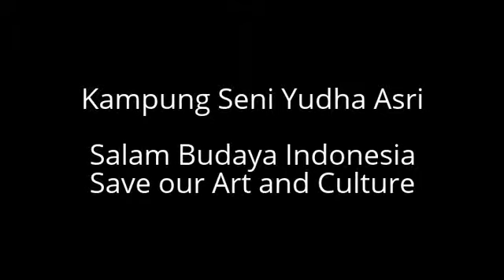Taiko-Sanggar Yudha Asri@Grand Launching DGS, Hotel Intercontinental, Jakarta, 27/8/2015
Taiko-Sanggar Yudha Asri@Grand Launching DGS, Hotel Intercontinental, Jakarta, 27/8/2015. Informasi Telp. 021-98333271/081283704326.